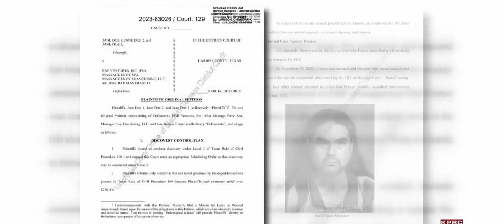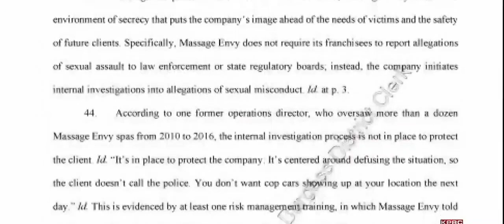Women Accuse Envy Massage Masseur Of Sexual Assault, Conroe, TX.